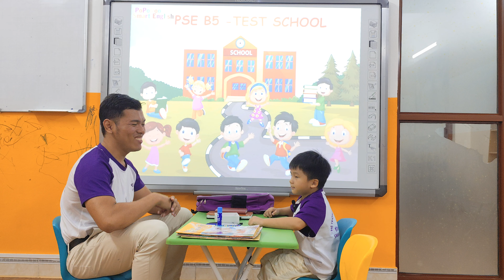Nguyễn Trí Thanh - Leo - Monkey 22 - Test PSEB5: School